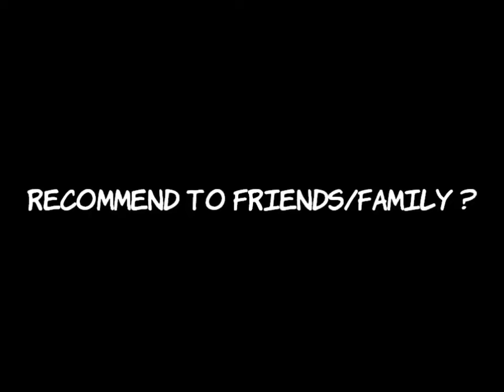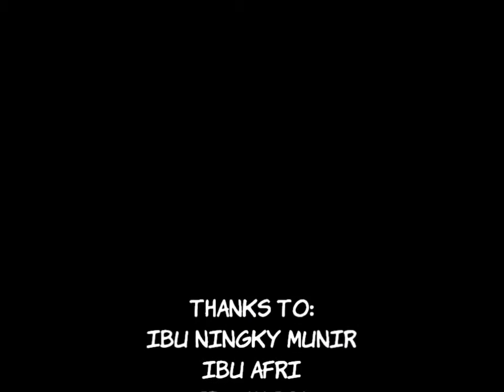Indonesians' Reaction to Blue Cheese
A video about the reactions of students, staffs, and lecturer of PPM School of Management Jakarta, when they try blue cheese for the first time. Some like it, some detest it in the most extreme way possible. Watch it till the very end, you'll get entertained!